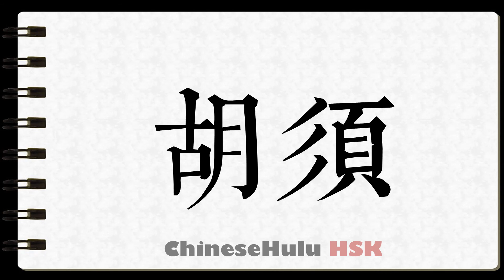How to Write beard in HSK Chinese